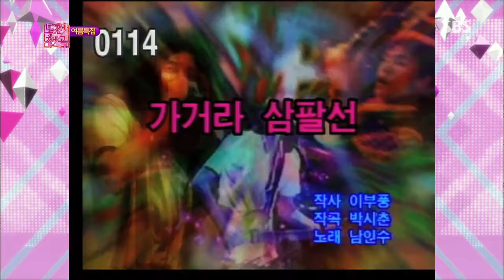도전 1000곡 20130714 #31(1)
SBS 도전 1000곡.20130714.256회